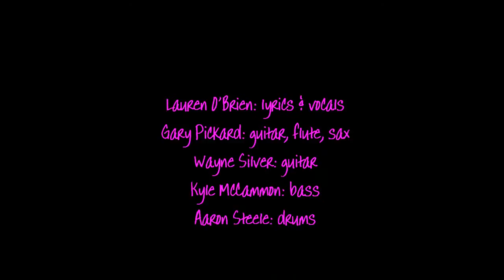Lauren O'Brien & her band -Tear My Interest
from the album "Inconsequential Dream".
bowery poetry club, 9/4/10